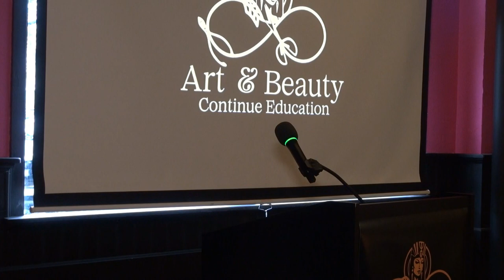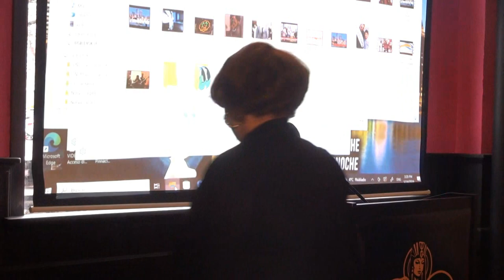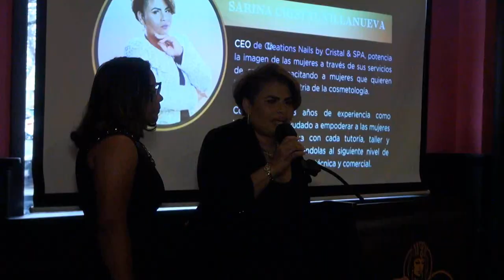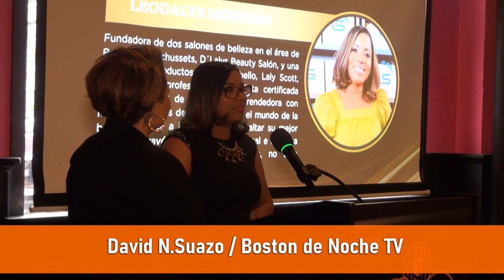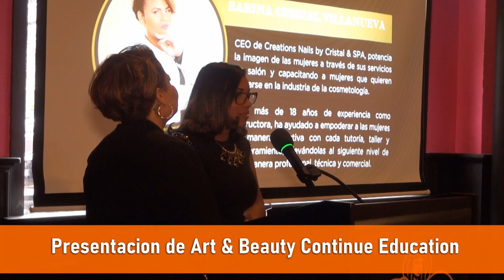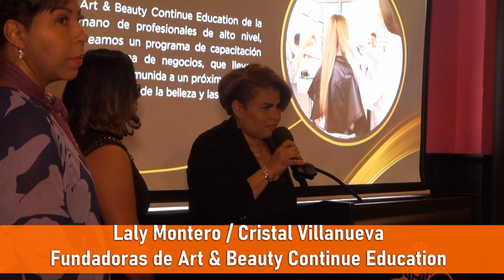Arte & Beauty Continue Education de Boston. 2023 movie